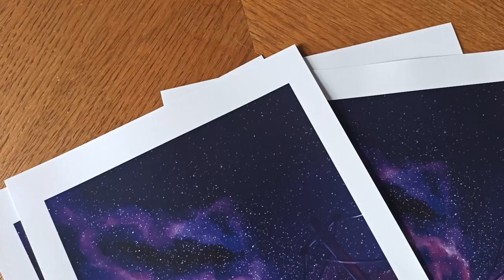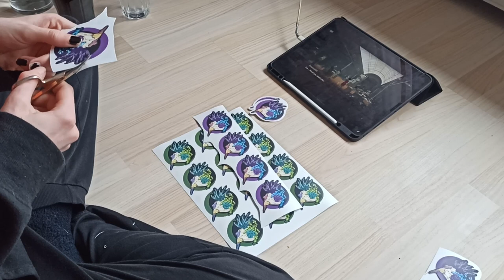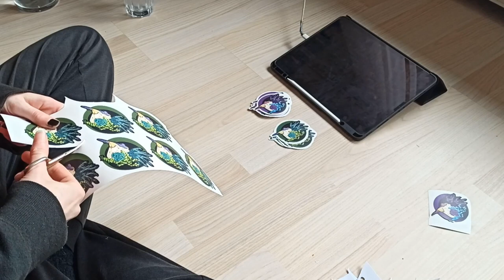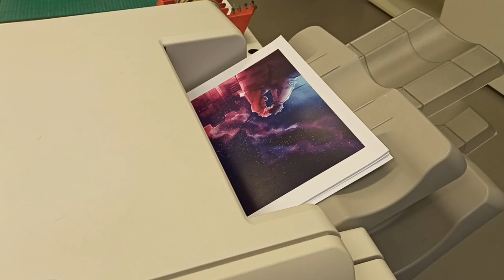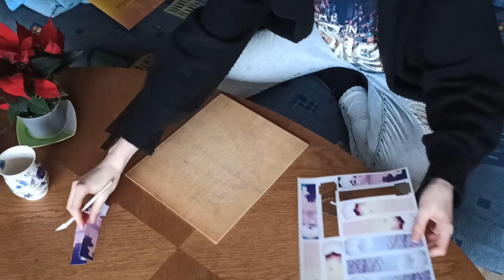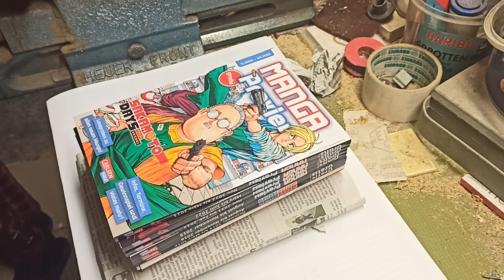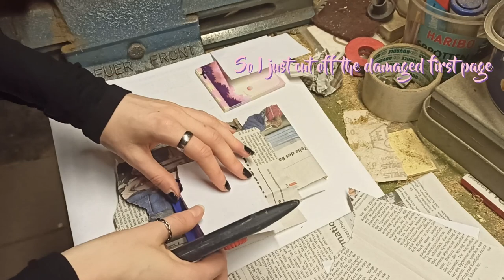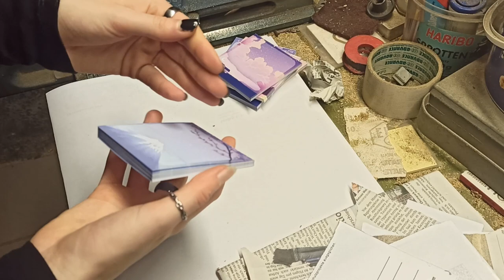★ Art Market Prep and Fall Out Boy [Art Vlog] ★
My first Fall Out Boy concert and art market! Many firsts have happened the last 2 months.